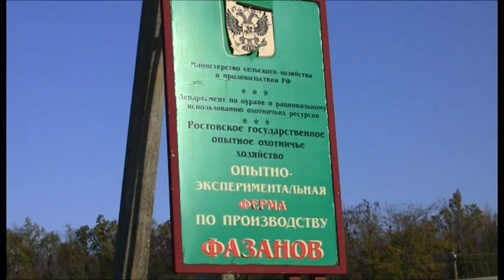По рекам юга России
Роман Шкловский с нахлыстовой снастью побывает на реках Мокрая Чумбурка и Кирпили. По пути он попадет на ферму, где разводят фазанов, разживется свежим материалом для вязания мушек и попробует сфотографировать диких оленей.